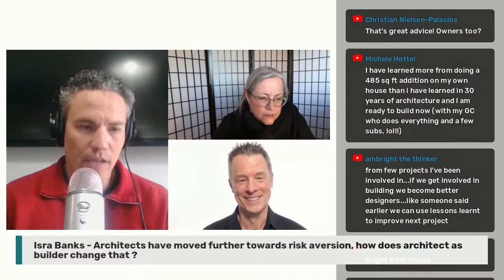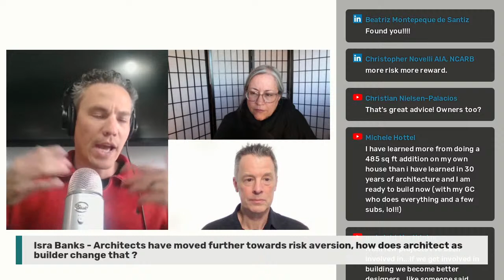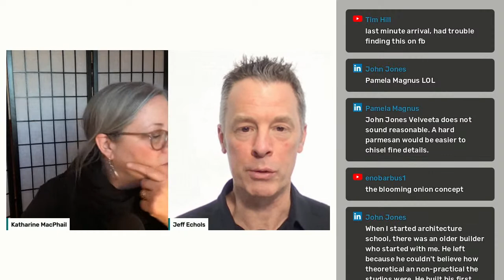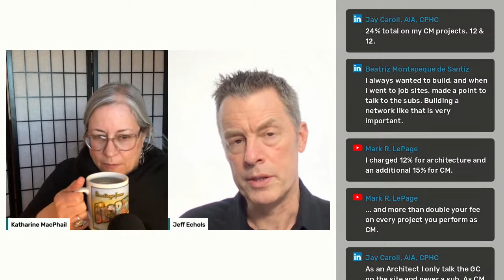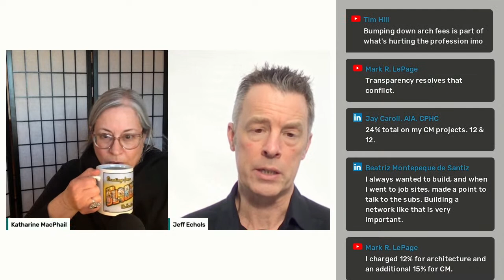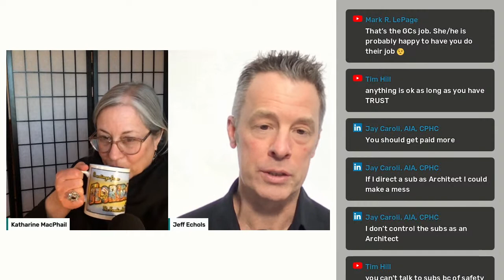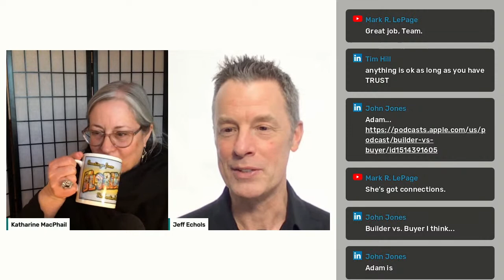Lance Cayko - Taking back the Master Builder. (Context & Clarity LIVE)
How do we take back the Master Builder?

That's the question we're starting with today.

Jeff Echols and Katharine White MacPhail welcome Lance Cayko, co-founder of F9 Productions, co-host of the Inside The Firm Podcast, and teachers of the Architect to Builder course.

Many in the profession rue the day that architects gave up the role of the master builder.
• Can we re-establish that role?
• Should we reclaim that role?
• Should you be a master builder?

Share your thoughts and opinions, and ask your questions.